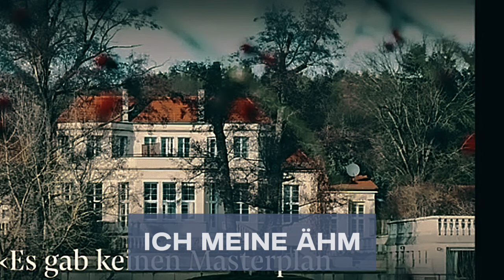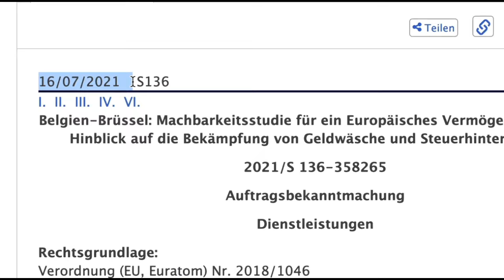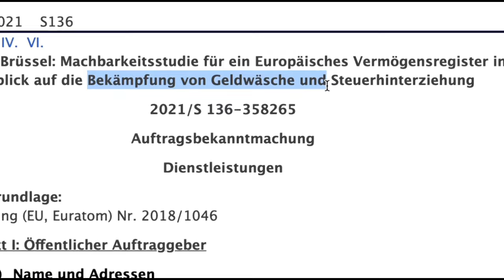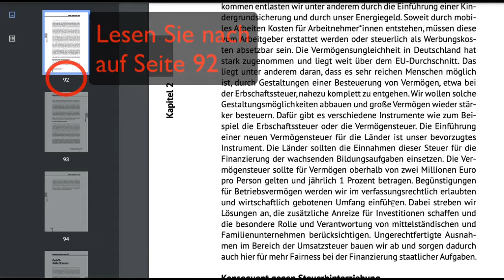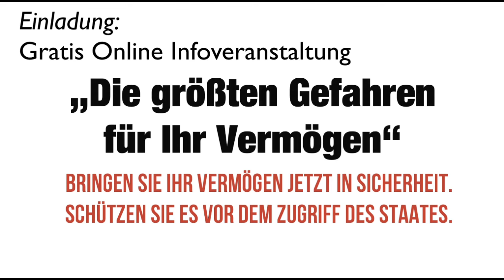🔥 SOLCHE LEUTE GEHÖREN INS GEFÄNGNIS 🔥